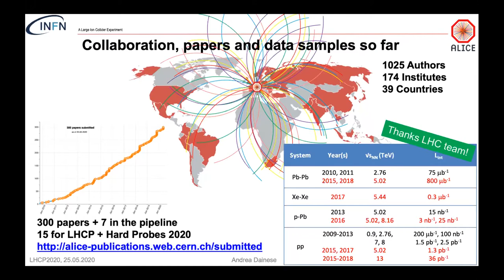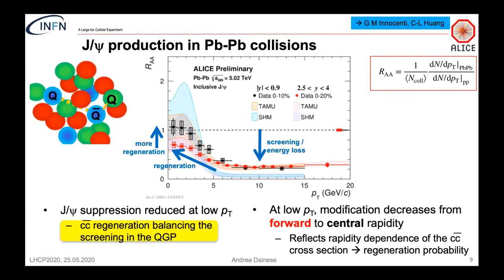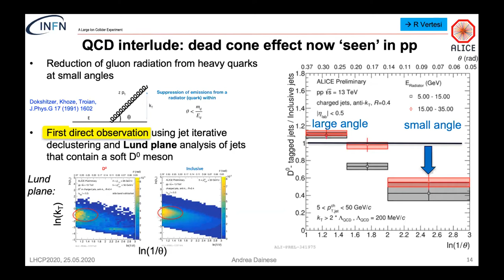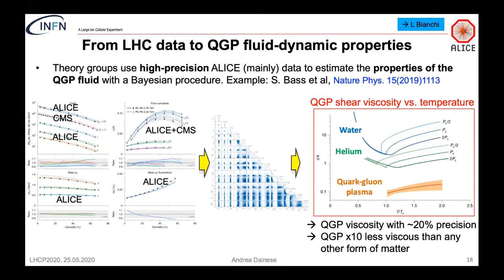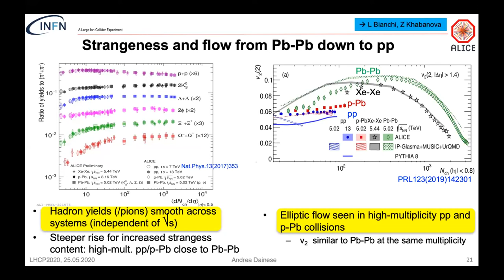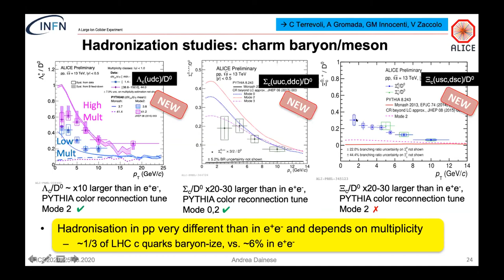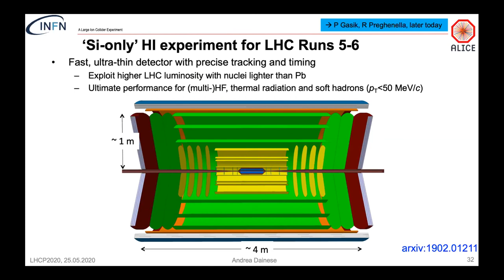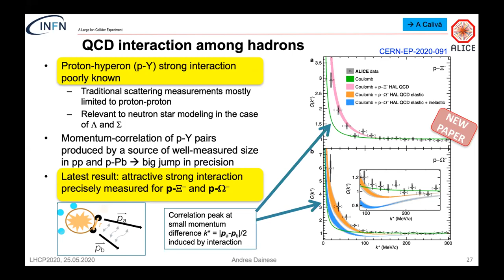Highlights and perspectives from the ALICE experiment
Presentation by Andrea Dainese (INFN - Padova).